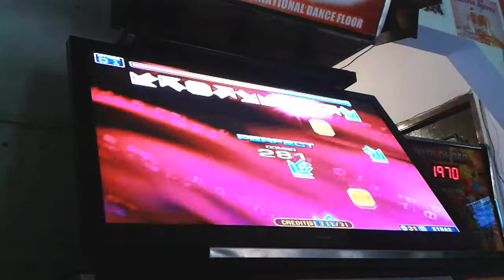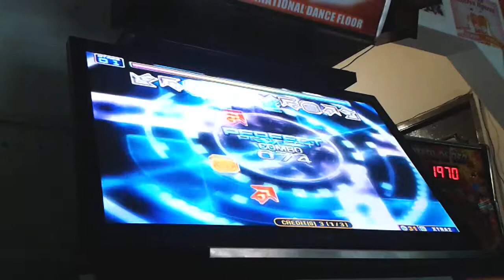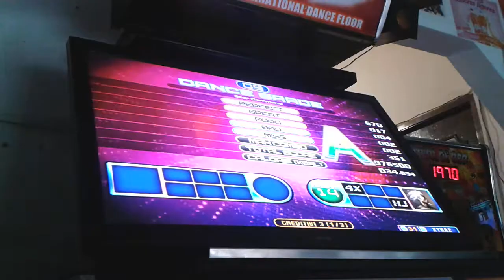Piu Fiesta 2 - Star Command D14 (New Step´s) rewards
Uno de los new step´s después de haber salido el pumbi v3.3 con muchos Rewards